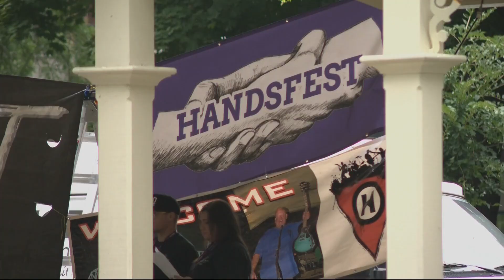Hundreds walk across the Interstate Bridge to raise awareness of addiction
“Hands Across the Bridge” happens every year on Labor Day. It’s a time to show unity and support for people in recovery from addiction.